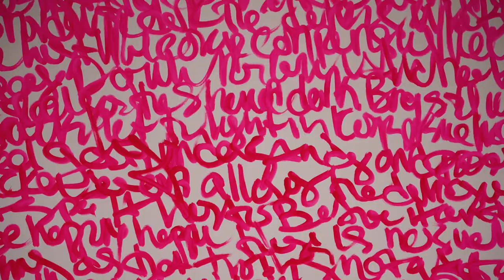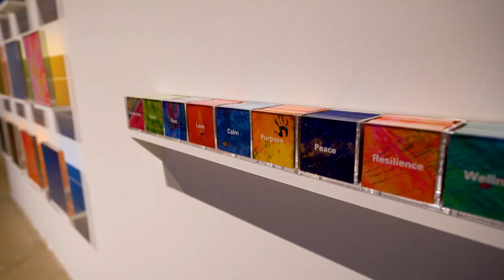Anne Labovitz The Nexus of Well-Being and Art Walkthrough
Take a stroll through artist Anne Labovitz's recent exhibition The Nexus of Well-Being and Art at the Rochester Art Center, Rochester, MN